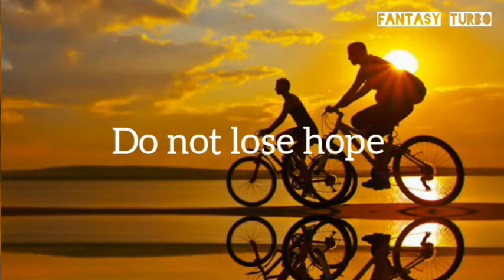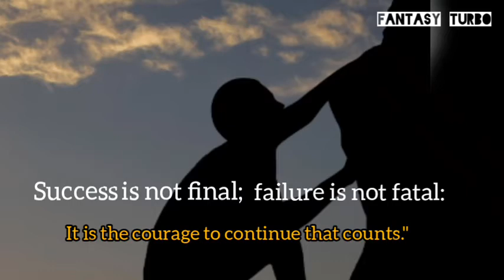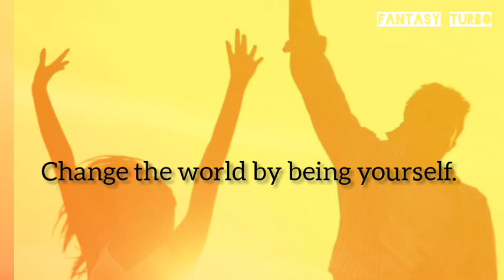Inspiration music | Motivation for success in life | Fantasy Turbo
Inspiration Music with Most inspiring quotes about life
Soothing music, stress relief, soothing music, this music will calm our mind 'Fantasy Turbo'

  I am a musician from India and I started this channel with an easy view: to create an area that you can simply watch whenever you want to sit back and relax.

I love composing music and putting tons of effort into it.  Thanks for listening and commenting.  I am absolutely amazed by your loving support every day, which makes me want to be even harder in my music.  Thank you to everyone on my team and I always need your loving support. Get a dramatic Tomorrow.